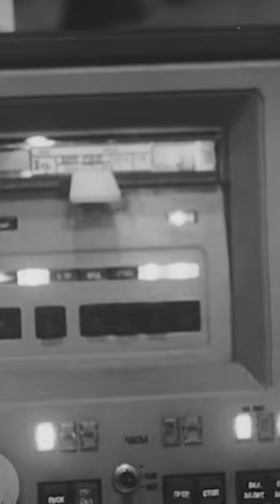Bakery Algorithm is my favorite | Dr. Leslie Lamport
Dr. Leslie Lamport, a Turing award winner, talks about the Bakery algorithm. He says this is his favorite algorithm and explain how it works
Video credits to Quant magzine channel.
leslie lamport, turing award, cs, computer science, mathematics,formal methods,specifying systems, tla+,tla,bakery algorithm,mutual exclusion,simple algorithms,algos,assumptions,code,coding,programming,thinking,